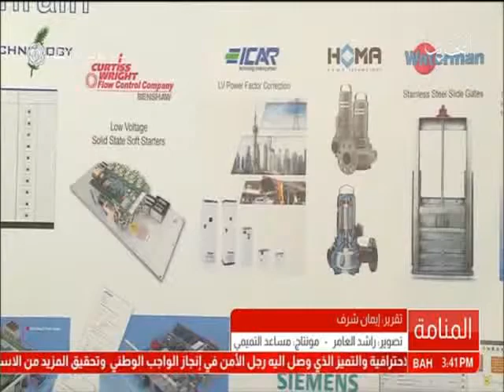البحرين: تقرير: معالي وزير النفط يفتتح فعاليات مؤتمر ومعرض الشرق الأوسط الرابع للصيانة والإعتمادية